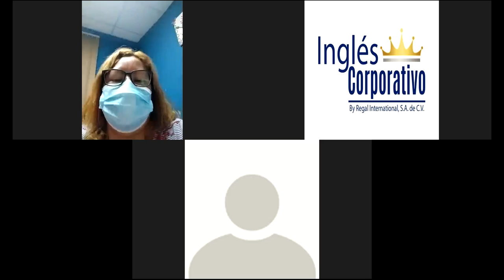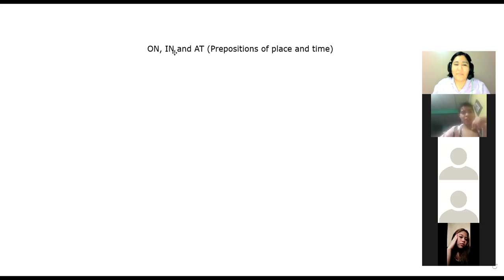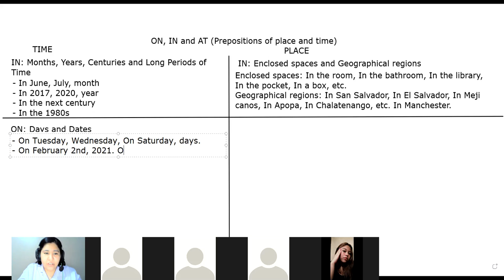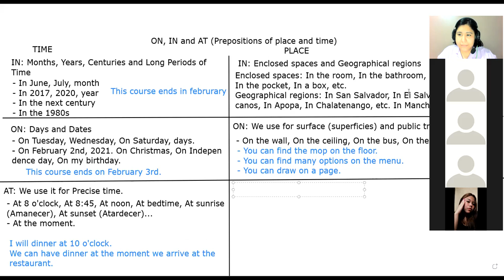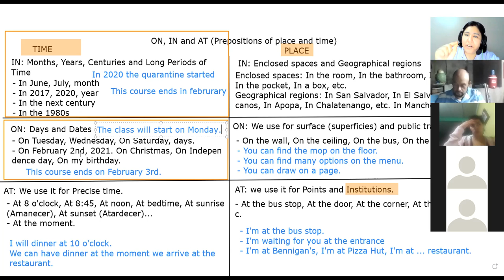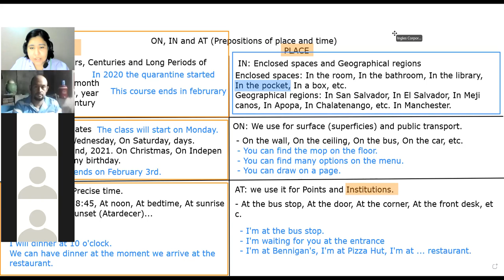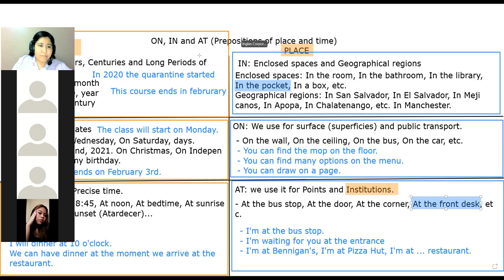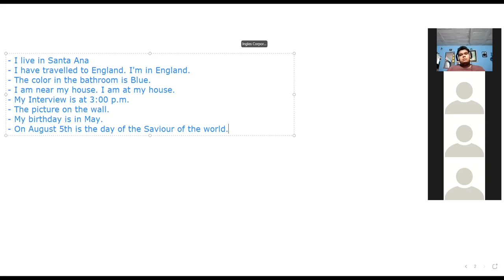Ingles Corporativo - Day 6 Prepositions of time and place